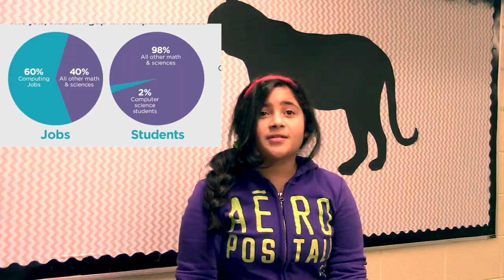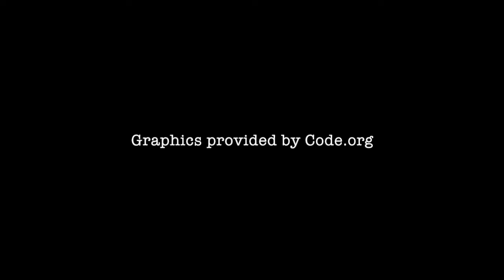TILLES Hour of Code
We are so excited for Computer Science Education Week! Visit hourofcode.com to try it yourself. An hour of code...ANYONE can do that!